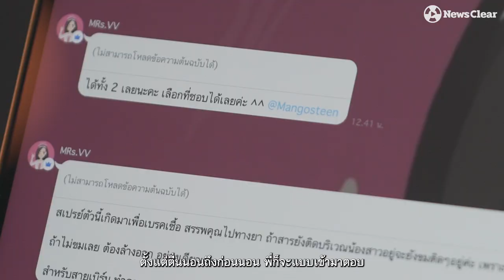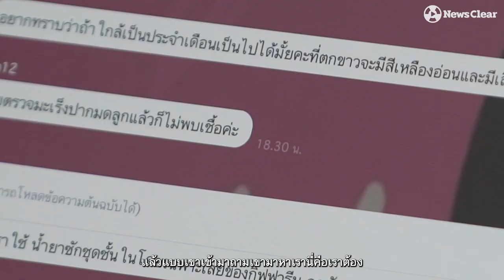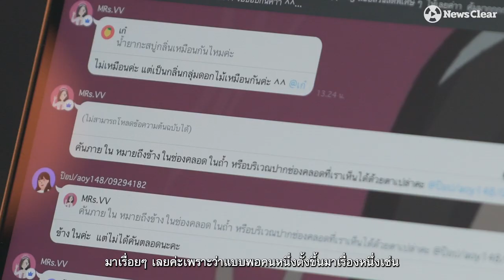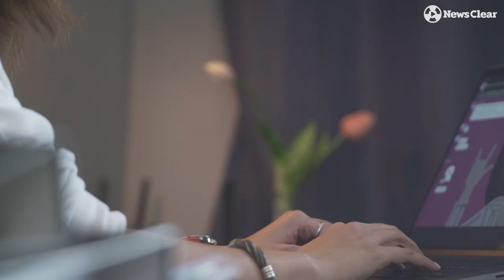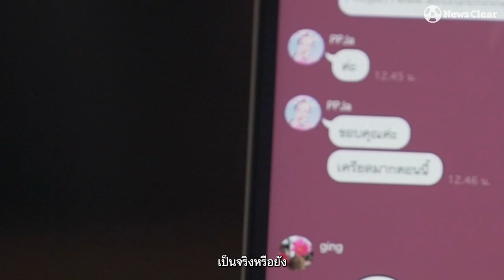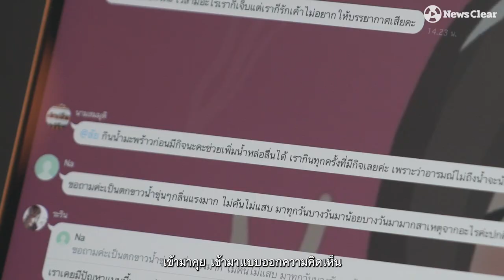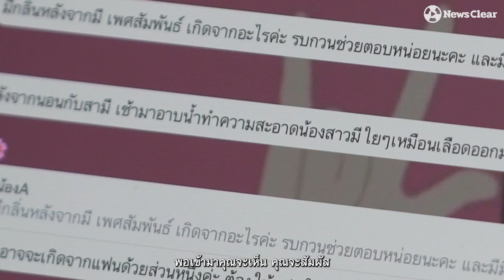ศิราณีนวลนาง “CLUB VV” เซฟโซนกลุ่มปรึกษาปัญหาน้องสาว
"ความรักของผู้หญิงยิ่งใหญ่มาก บางคนยอมเจ็บ ยอมทน เพื่อคนที่รักได้มีความสุข"

ทำความรู้จัก “CLUB VV” กลุ่มกูรูผู้ศึกษาเรื่องเพศหญิงที่คอยตอบและไขปัญหาที่หลายคนยังไม่รู้ในทุกเรื่องร่างกายสาวๆ คืนจิตวิญญาณความเป็นหญิงมั่นที่บานสะพรั่งแบบฟรีๆ ไม่มีค่าใช้จ่ายและไม่เปิดเผยตัวตน
โดยไล่ตั้งแต่ปัญหาที่หลายคนคิดว่าเล็กๆ เช่น เรื่องกลิ่น สี อาการตกขาว อรรถรส ทว่าส่งไปจนถึงความสัมพันธ์สถาบันครอบครัวของคู่ชีวิตเลิกลากันนักต่อนักจนไทยก้าวขึ้นสู่ 1 ใน 10 อันดับของการหย่าร้าง การนอกใจมีชู้คู่ลับ ติดต้นๆ ของโลก เพราะการไม่รู้นำไปสู่การเงียบและทับถมปัญหา เพราะการแสร้งปิดทำเป็นรู้สู่การแก้อะไรที่ผิดที่ผิดทางมั่วไปหมดจนร้ายแรงถึงขั้นเสียชีวิตจากโรค เสียชีวิตแบบตายทั้งเป็นจากความเป็นตัวตนของเรา
วันนี้ “นพรัตน์ สุขสราญฤดี” หญิงไทยวัยกลางคนอาสาเป็นตัวแทนหลังประสบปัญหาเข้ากับตัวเองอย่างไรหนทางแก้ ทนอยู่กับทุกข์จากขอบของสังคมเลือกที่จะเงียบในเรื่องนี้เนื่องจากพูดแล้วจะบุคลิกภาพไม่ดี แรง หน้าไม่อาย แต่ต้องทนทุกข์โดยหลากต่อหลายสิ่งที่ไม่มีใครรู้หรือเลือกที่จะทำเป็นไม่รู้ ลุกขึ้นมาทำกลุ่มที่จะมาช่วยเหลือ ‘เพื่อนหญิง’ เซฟโซนกลุ่มปรึกษาปัญหาน้องสาวจากการรวมกลุ่มผู้รู้ อาทิ แพทย์ ผู้เชี่ยวชาญ ผู้รู้ผู้ประสบปัญหาจริงกับชีวิต ร่วมกันถ่ายทอดและให้คำปรึกษาตลอด 24 ชม. เพื่อคืนชีวิตคืนจิตวิญญาณแก่ผู้หญิงทุกๆ คน